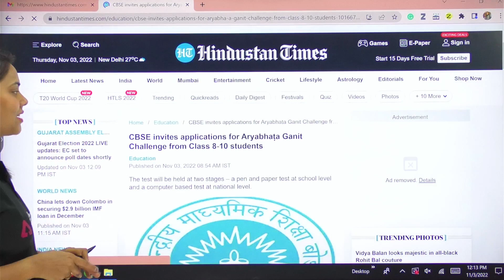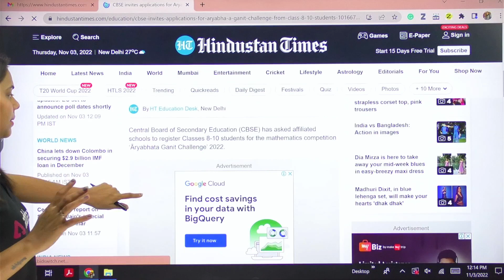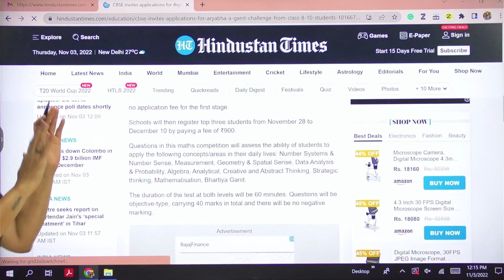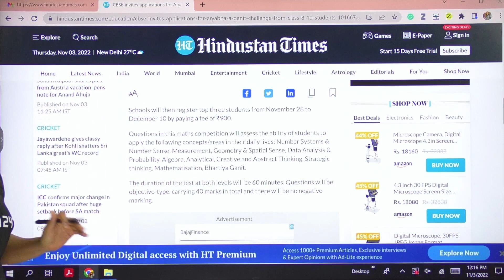CBSE Latest News | CBSE Latest Update For 8 - 10 Students